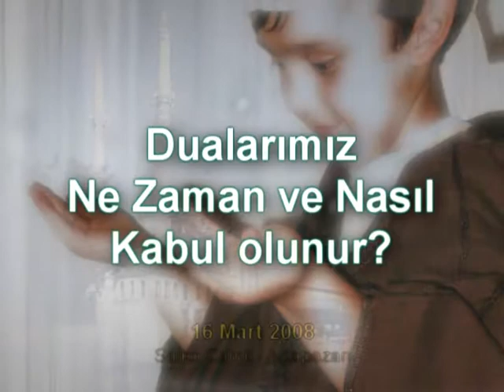DUALARIMIZ NEREDE VE NASIL KABUL OLUR _ts413